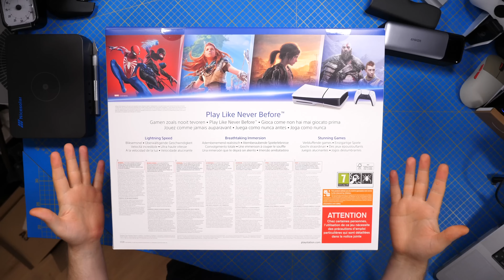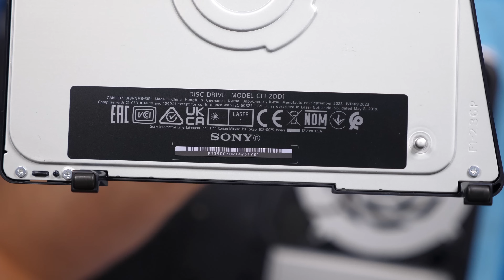Merită upgrade la PS5 Slim ?